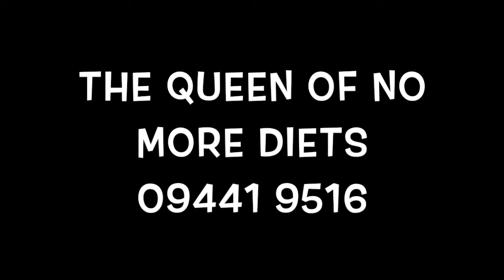The how to lose weight fast, results without willpower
Queen of no more diets/ Virtual Gastric Band Auckland